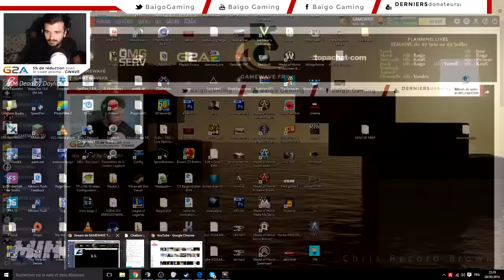Dead By Daylight | #3 | C'EST UN MASSACRE !!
Description :

Rediffusion de la deuxième partie d'un live sur le jeu d'horreur Dead by daylight.
Bon visionnage !
Baïgo

(Pour les horaires, allez voir la bannière en haut de la page)